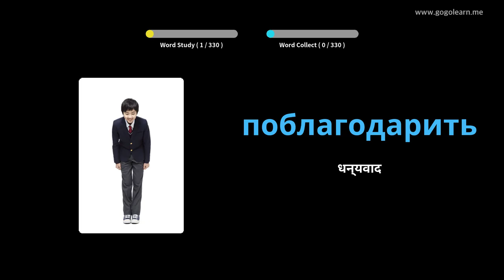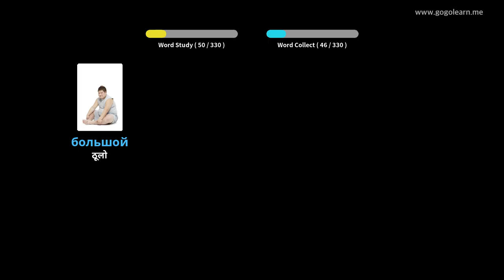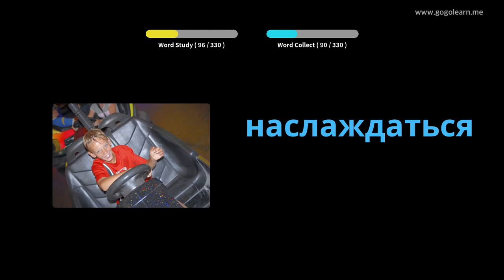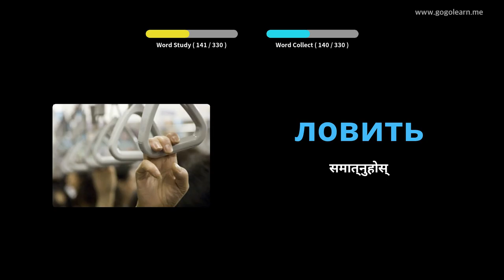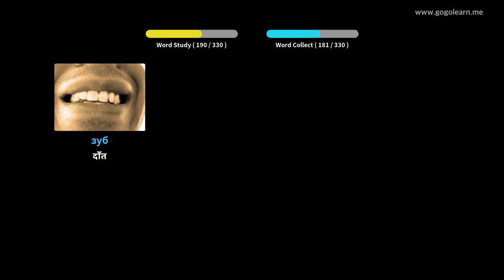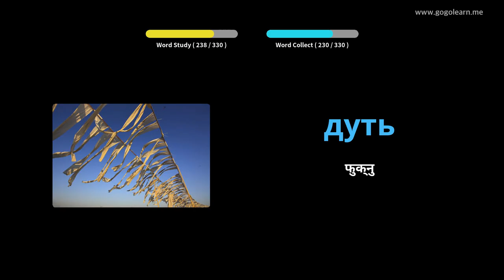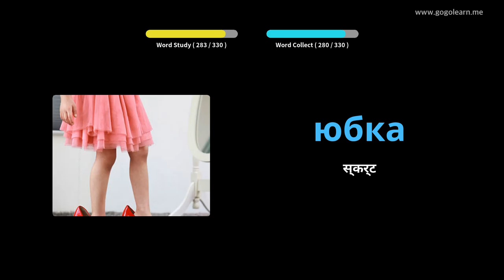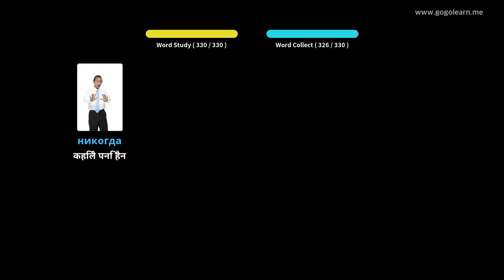ड्राइभि While गरेको बेला रूसी शब्दावली सुन्दै | Golearn